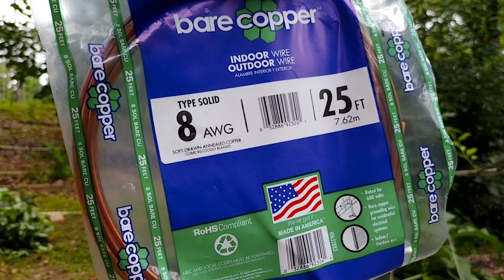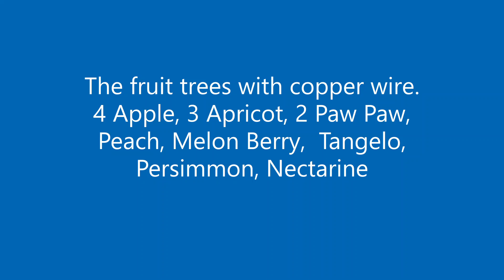Electro Culture Gardening/Farming Copper just for fruit trees & 2 observations in Section 1.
Electro culture gardening or farming. In this video I make two observations in section one of the garden they both have the copper poles by them.
I also make copper wire just for fruit trees.  It is suppose to keep them healthy, make them grow, bloom and hold more fruit.